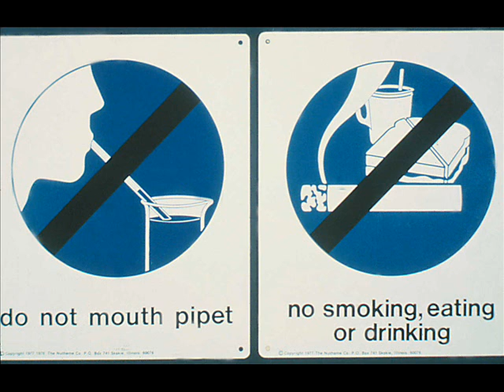Lab Safety (Chemistry Extra Credit)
Dr. Bob i made this video as an extra credit assignment for you to accept. so you better accept it!!!